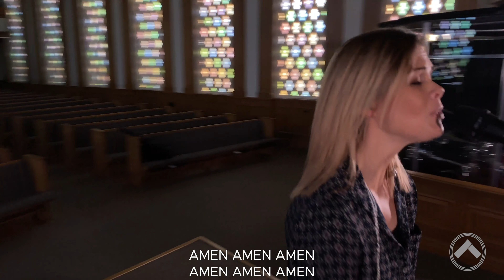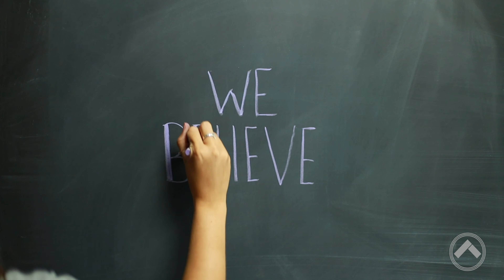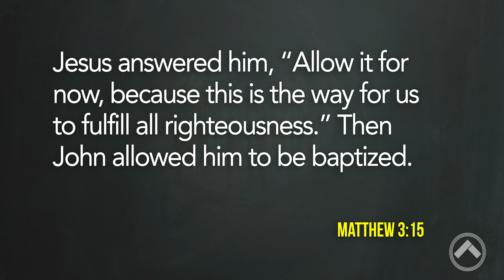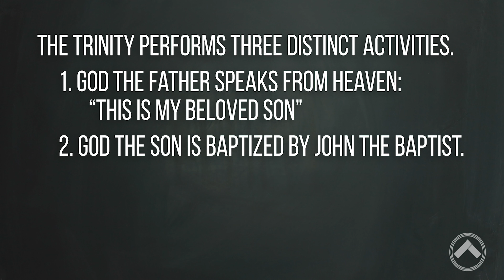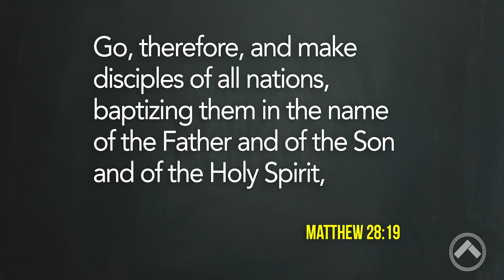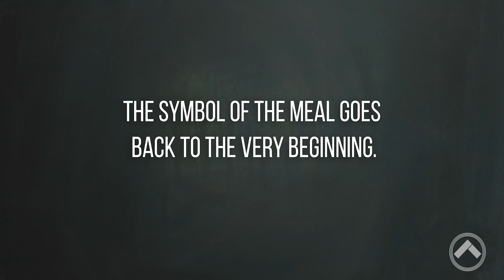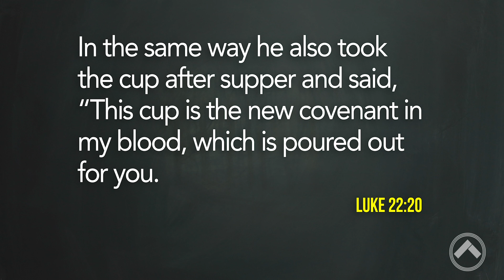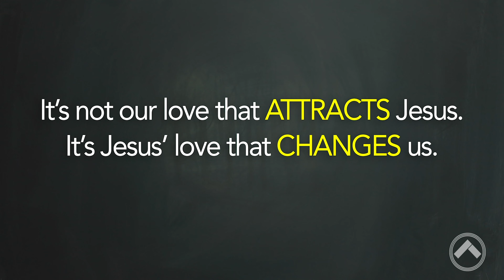Baptism & The Lord's Supper - We Believe Series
Baptism is a rite that marks the beginning of the Christian faith. The Lord’s Supper is a rite that marks the continuation of the faith. But it’s not quite that simple. What’s the deal with baptism and the Lord’s Supper?